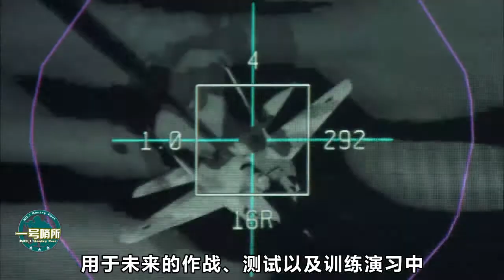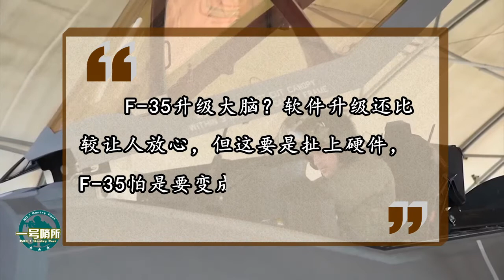美军升级F-35“大脑”，注入歼-20数据，网友：180个缺陷解决了么 【一号哨所】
近日，美国媒体传出美国空军正计划给F-35的“大脑”，添加新的敌机信息。只是结合F-35近段时间的新闻，F-35的本次升级怕是有点悬啊！（智忠） 我們的影片會遵循公平、尊重的原則，確保不會包含任何仇恨言論的元素。